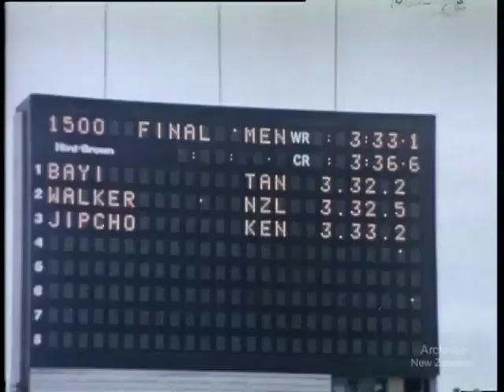1974 Commonwealth Games (Part 5) Incl. Closing ceremony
This episode includes running, cycling, high jump and closing ceremony

The Commonwealth Games of 1974 were held in Christchurch, New Zealand and opened on January 24. The opening ceremony was attended by the Duke of Edinburgh. The Games closed on February 2 and were officially named "the friendly games". There were 1,276 competitors and 372 officials and attracted great public interest.

1970s, sports, history, UK, Olympic, footage, film, gold medal, vintage, retro, old.